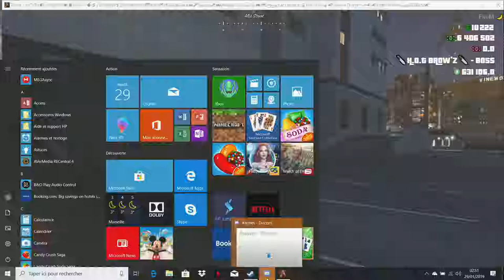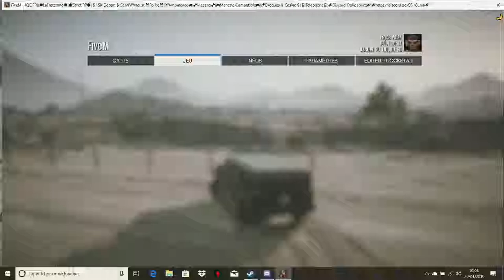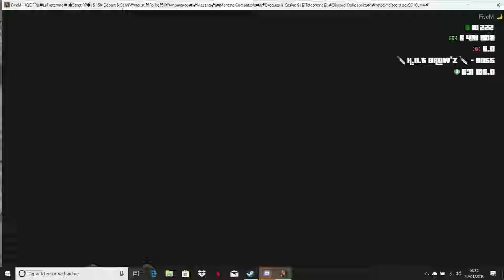Déclaré Groupe Terroriste le Kartel fais la plus grosse commande d'armes de toute l'histoire du RP